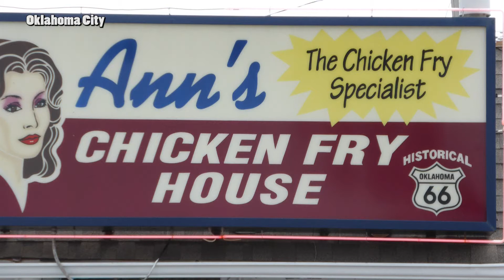Rte 66 jour 06 - Tulsa / Weatherford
Road Trip route 66